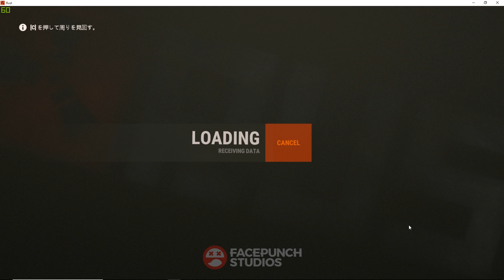Rust実況 時の流れに沿い上級アイテムを次々と覚えていくの巻 #69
こんにちは。
自分の時間は大切にしたいもんです。
人付き合いも大切ですが、
やっぱりまず自分。
そう思いながらコミュ障生きております。